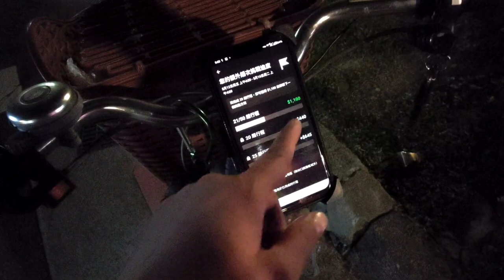今天掰咖佛系跑還可以破20單！我認為系統AI可以養，天天在固定地點上線，系統比較願意給你那個地點的單。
今天出門時在樓梯滑了一下，撞到右腳膝蓋，幸好是皮肉傷，但也因腫脹而隱隱作痛，評估了一下覺得還是可以出門跑餐，但就慢慢佛系跑。

沒想到居然還可以跑破20單！

也跟大家分享我自己的經驗，不敢說一定是對的，但我認為自動接單打開，系統比較願意給單。